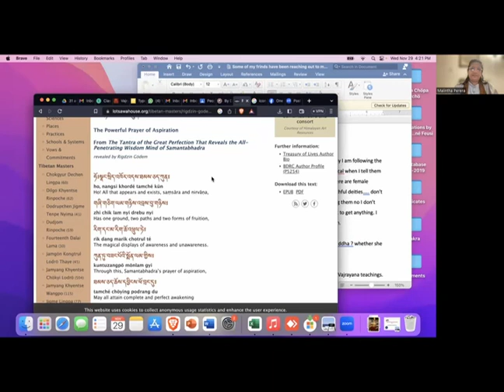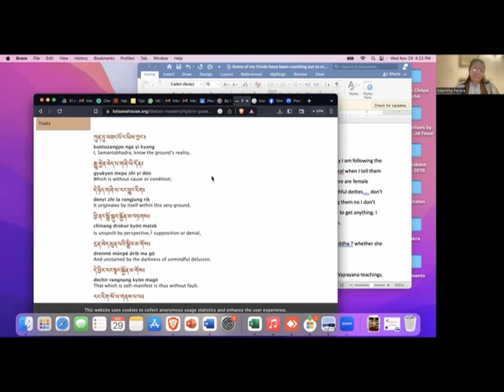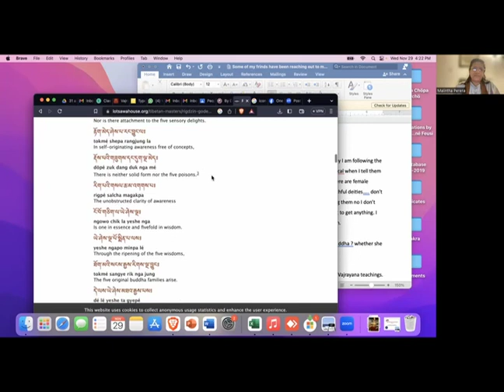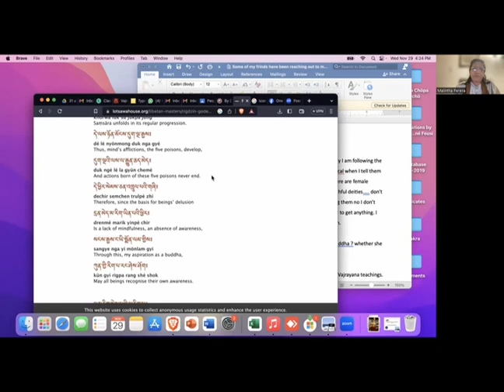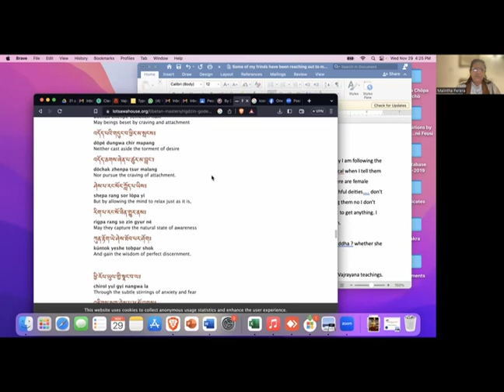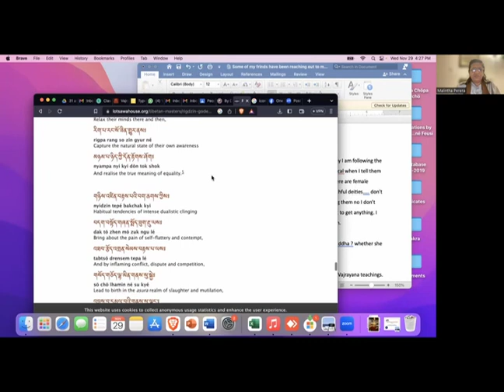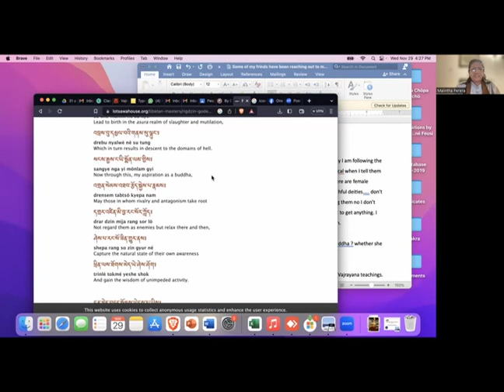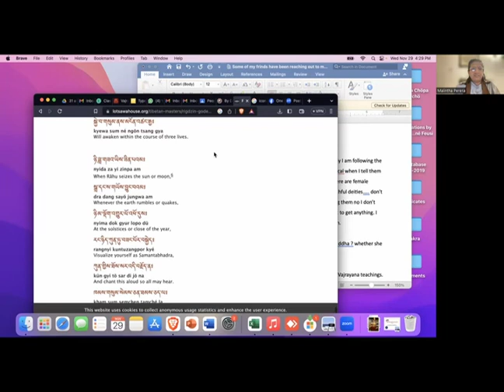"All Becomes One"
For a practice that emphasizes the ultimate unity of all dharmas, practitioners can sometimes overlook that. "You're the Lesser vehicle, I'm the Greater vehicle." "Oh yeah, well I'm the Diamond Vehicle, so there." "But Diamond, you have all these deities and weird rituals...Decidedly not the Buddha's original teaching." (Mahayana nods in agreement).

Malintha Hwamin Citta occupies a somewhat unique position--having grown up in Sri Lanka, she practiced Vipassana meditation, then started practicing with One Mind Zen, and through an association with a nun in Sri Lanka from the Tibetan tradition, she is also practicing that form as well. Not one instead of the others, not a judgmental view of one tradition over the others, just practice. Situation, relationship, function--when practicing Zen, practice in the Zen way. But the teachings from one tradition always inform and influence the other forms, notably in "putting it all down" and (slams table) "all becomes one."

Malintha gave the Dharma talk at One Mind Zen on November 29, 2023, just before leaving for a 3-month long retreat in Nepal.